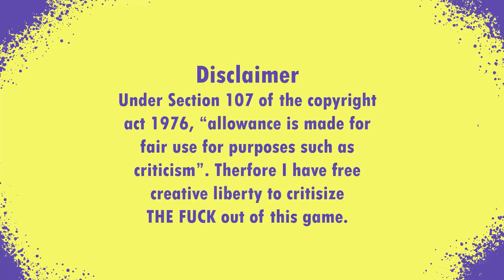IS THERE ANY HOPE FOR FUTURE FNAF GAMES?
thoughts on ruin? 🤔